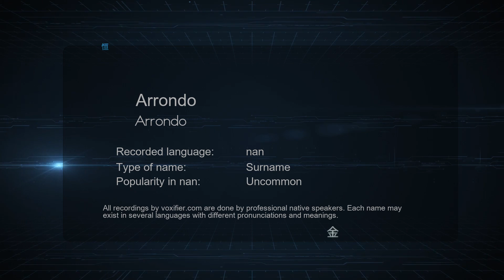How to Pronounce Arrondo (Arrondo) in nan - Voxifier.com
This is the nan pronunciation, gender, and phonetics recording of the name Arrondo (Arrondo). The same name may exist in other languages with different pronunciations. Check the meaning of name along with other possible pronunciations or similar names for free Voxifier uses the help of expert linguists to simplify pronunciations by replacing some special sounds with sounds more commonly available across all languages.